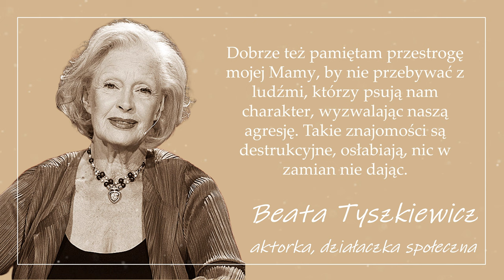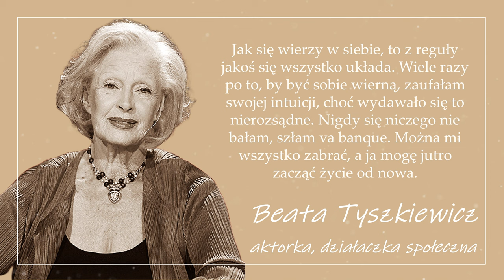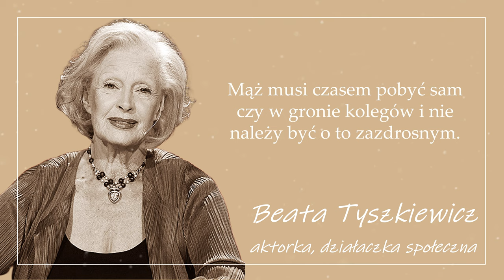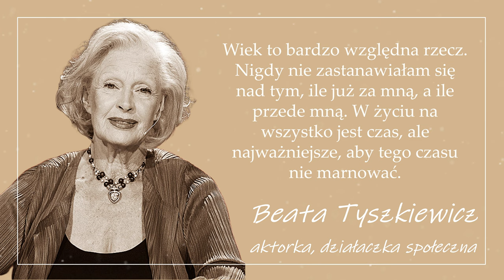Cytaty Beaty Tyszkiewicz | Prawdziwa dama pije, pali i …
Beata Tyszkiewicz to wybitna polska aktorka, publicystka i działaczka społeczna.
 Beata Tyszkiewicz przyszła na świat w 1938 roku w arystokratycznej rodzinie hrabiowskiej posługującej się herbem Leliwa. Beata Tyszkiewicz uczęszczała do szkoły podstawowej w Jeleniej Górze, gimnazjum w Karpaczu, oraz do żeńskiego Gimnazjum im. Narcyzy Żmichowskiej w Warszawie.

Beata Tyszkiewicz przez rok studiowała w  Państwowej Wyższej Szkole Teatralnej w Warszawie, ze studiów została wyrzucona  za publiczne występy które były zakazane studentom.

Będąc w dziewiątej klasie gimnazjum Beata otrzymała swoją debiutancką rolę Klary Raptusiewiczówny w ekranizacji „Zemsty”. W okresie studenckim grała ona w reklamach natomiast jej wielka kariera aktorska rozpoczęła się na dobre w latach 60 .  W swojej karierze aktorskiej Beata Tyszkiewicz wcieliła się  w ponad 100 ról – najczęściej grała postacie kobiet pochodzących z arystokratycznych rodzin. Beata Tyszkiewicz zagrała między innymi Izabelę Łecką  w ekranizacji „Lalki”, Stefanię w ekranizacji powieści „Noce i dnie” oraz Malinę w „Listach do M.”

Najpiękniejsze cytaty Beaty Tyszkiewicz:

„Prawdziwa dama pije, pali i przeklina. I naturalnie ogląda się za mężczyznami. To jest moja recepta na damę. Nic złego w tym nie widzę. Potrafię mieć ze sobą na różnych przyjęciach taką małą srebrną piersióweczkę, bo czasem się trzeba rozgrzać, a czasem się postawić.”

„Nigdy nie próbowałam polegać na mężczyznach. Lubię zależeć wyłącznie od siebie. Staram się mieć do wszystkiego odpowiedni dystans. Do miłości również. W gruncie rzeczy wiem, że mogę liczyć tylko na siebie i to mi odpowiada.”

Który z cytatów Beaty Tyszkiewicz spodobał Ci się najbardziej?
Podziel się z nami swoją opinią w komentarzu 😊